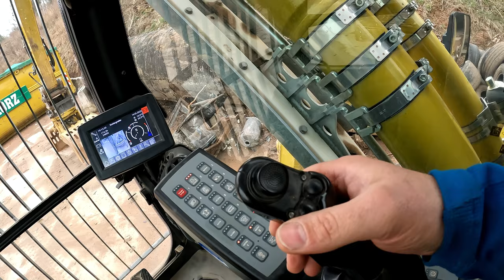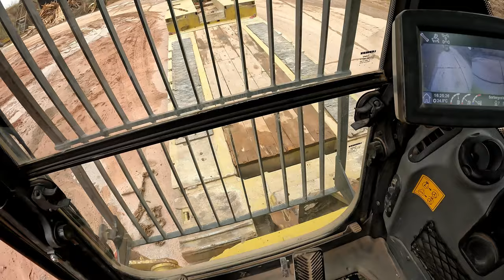#12, Nur Rad Baumaschinen unterwegs....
In dieser Folge seht Ihr Aufnahmen vom 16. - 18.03. und ich Transportiere nichts was Ketten hat :-), nur Rad Maschinen.
gerne tun.